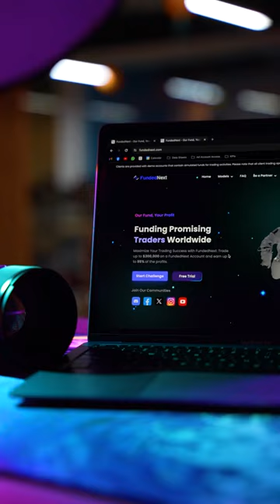Dive into risk-free trading with FundedNext's Free Trial Accounts!